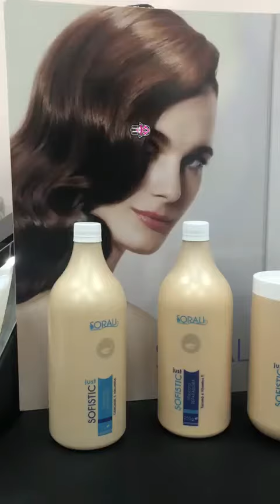Sorali hair treatment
sorali hair treatment by moroccan touches